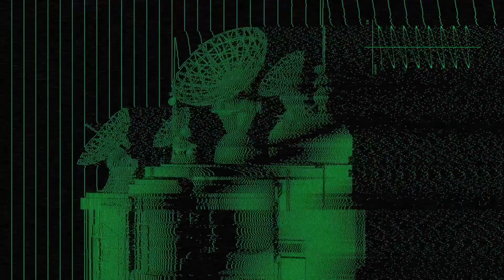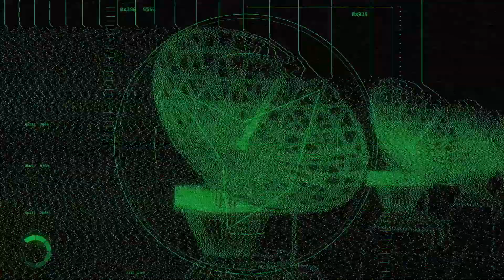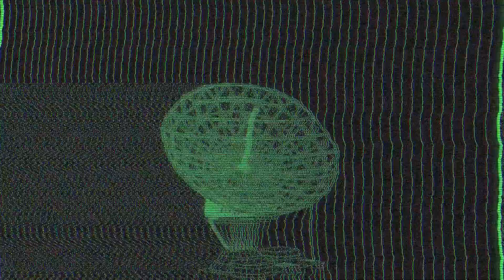Zero Call - Stellar Wind (Official Video) [Pop Synthwave]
STELLAR WIND:
"A journey through millions of invisible connections that go through our daily lives. Sophisticated algorithms in the form of electrical impulses are driving human disruption, to link as intimately as possible, users' online personas to their offline legal identity."

Produced by Zero call
Video by Oscar Civit
Emerald&Doreen Records 2020

                             Support The '80s Guy
                         Submit Your Music and Art